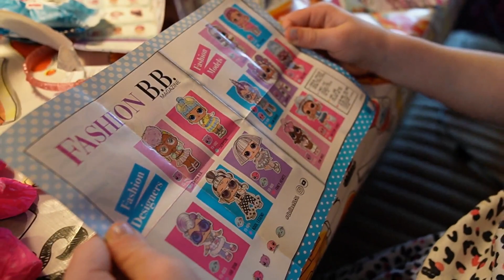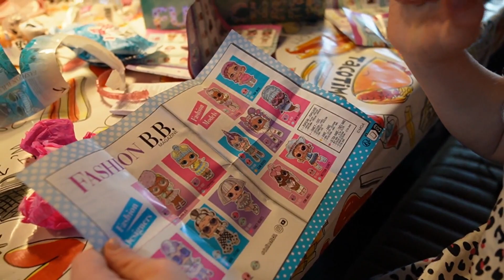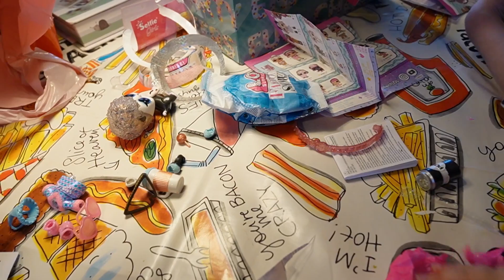Mila haar kinderfeestje en LOL surprise ballen uitpakken | pbp met ons vlog 129